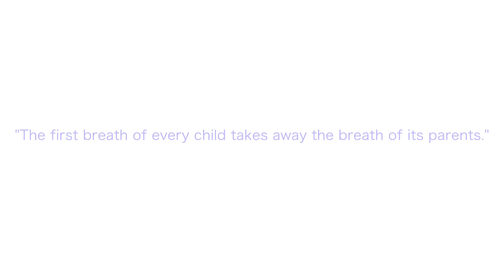MY OFFICIAL BIRTH AND DELIVERY VLOG!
This is my official birth and delivery vlog! I’ll take you along as we have our second baby and trust me when I say this delivery was full of twists and turns!